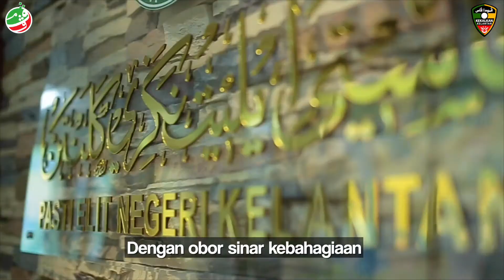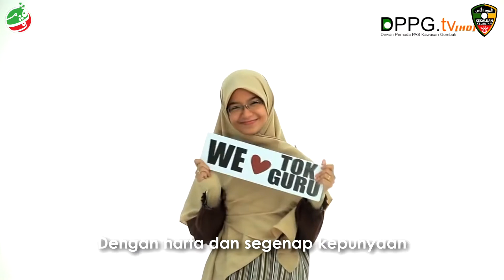Lagu PAS (Muktamar Dewan Pemuda PAS Negeri Kelanta Kali ke-58)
Muktamar Dewan Pemuda PAS Negeri Kelantan Kali ke-58 yang diadakan di Sekolah Syamsul Maarif (P), Pulai Chondong pada 15 April 2017. Saksikan Tayangan Lagu PAS.